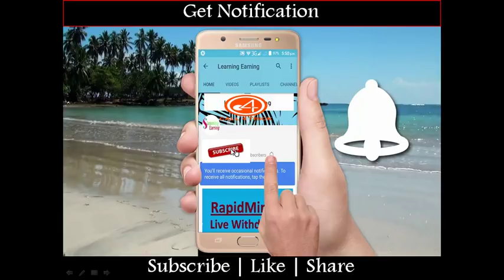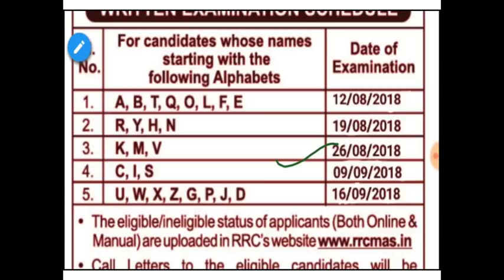Railway Exam Dates Out | GROUP D | RRB ALP TC ASM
Railway Best Books
300+ GK Tricks for FREE
GK Tricks Topic Wise (Telugu)
Many More Tricks to Come.
TRICKS IN English
Please Share My Tricks , Be Helpful
                            Thankyou